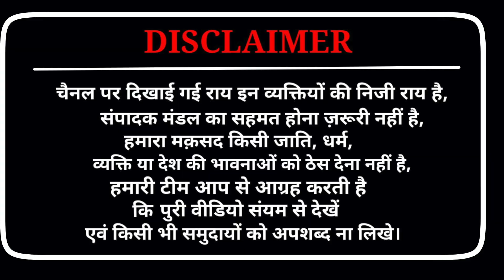बिहारी लड़के ने सबको चौका दिया | Lok Sabha Elections 2024 Public Opinion | Latest Survey On 2024 BJP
lok sabha election opinion pol
lok sabha election 2024 kab hoga
2024 election prediction india
2024 election prediction
2024 lok sabha election opinion poll latest
2024 election public opinion
2024 mein kaun banega pradhanmantri
2024 opinion poll survey

Public Opinion On Lok Sabha 2024 Elections | India Next PM? | 2024 में PM कौन? | Mamta Banerjee | Rahul Gandhi | Akhilesh Yadav | PM Modi | Narendra Modi | Nitish Kumar | Public Opinion 2024 | 2024 Election Survey | 2024 Election Exit Polls | Lok Sabha Election Exit Polls | Lok Sabha Election 2024 | Lok Sabha Election 2024 Public Opinion | Public Reaction Bank Latest News |  Lok Sabha Election Public Opinion | Lok Sabha Chunav 2024 | 2024 Public Talk | 2024 Opinion Poll | 2024 Election Date | Maha Gatbandhan | Vipakshi Ekta

Who Will Be The PM Of India In 2024? | India Ka Agla PM Kaun? | BJP vs Congress | Modi vs Rahul